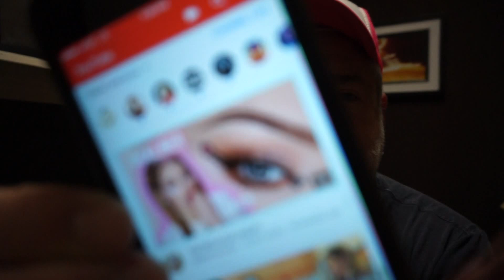LIPDICKS, DICKLINER & BEAUTY GURUS!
YouTube is unknowingly unsubscribing to my channel! Please make sure notifications for my channel are turned on too! Love you guys!

Peter Monn
Indianapolis, Indiana
46250

Oh...I guess I forgot to post the video that trashed me.  Sorry guys.